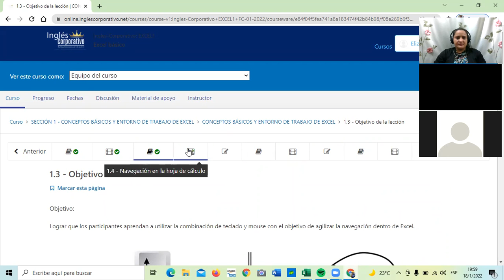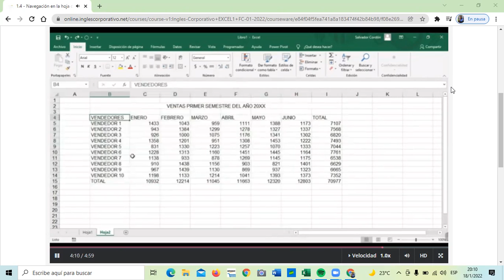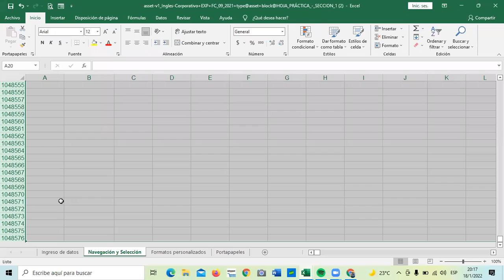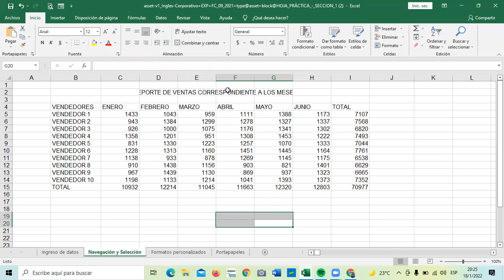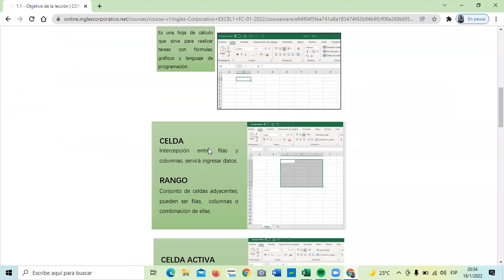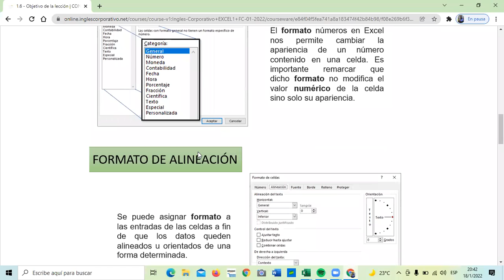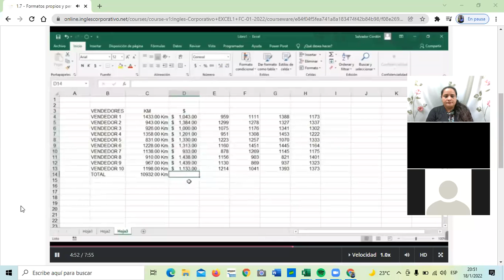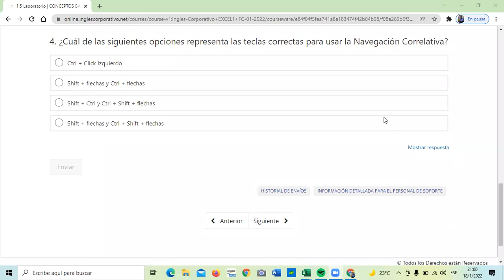Ingles Corporativo- Clase 2 - Navegación y Selección.